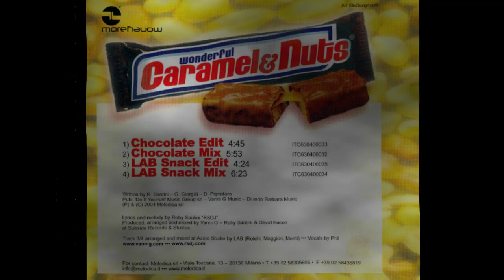Caramel & Nuts - Wonderful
Caramel & Nuts - Wonderful (Chocolate Edit) (2004)

Credits (Discogs):

Artwork – EliaDezign.com
Lyrics By, Music By [Melody] – Roby Santini "RSDJ"
Producer, Arranged By, Mixed By – David Bacon, Roby Santini, Vanni G
Vocals – Phil
Written-By – D. Pignataro, R. Santini, G. Giorgilli